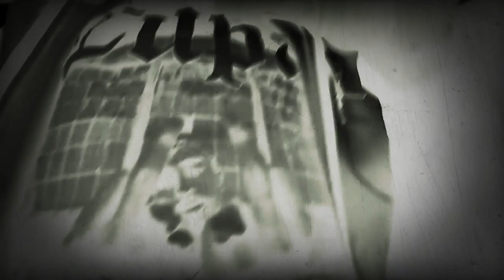Fuck Tha World